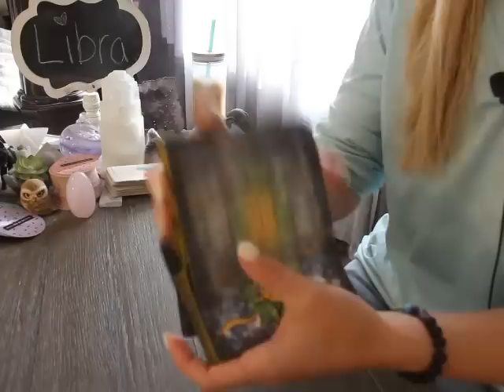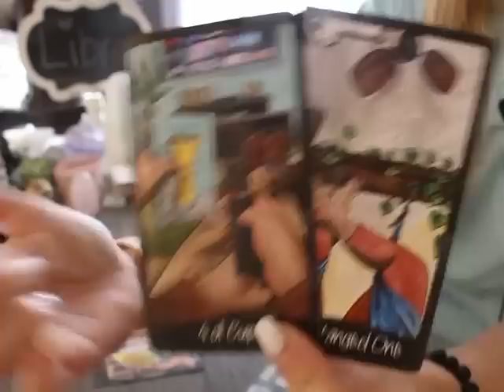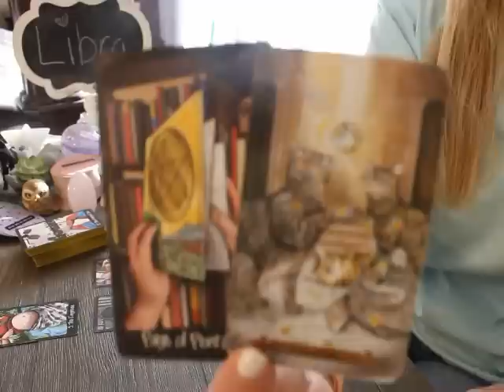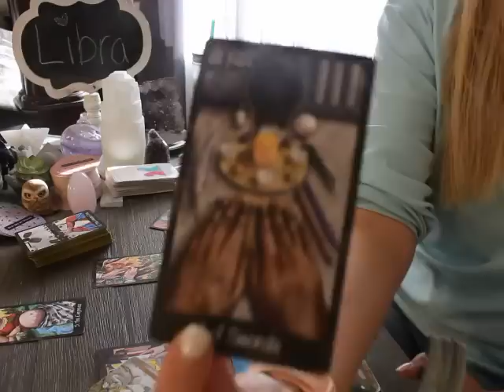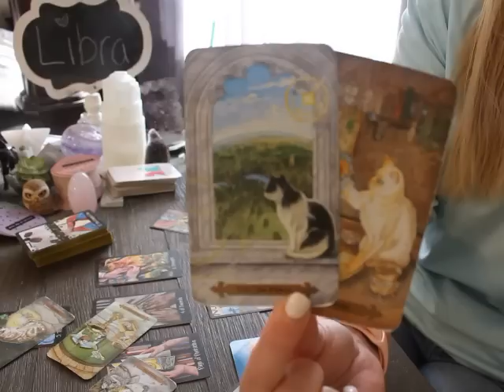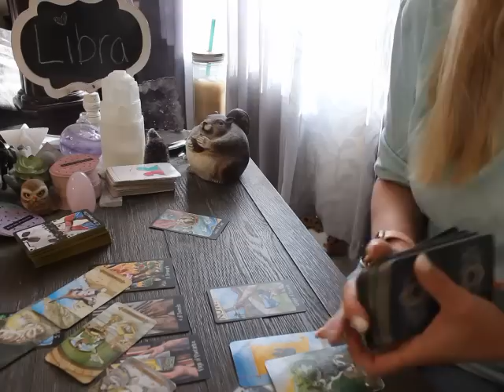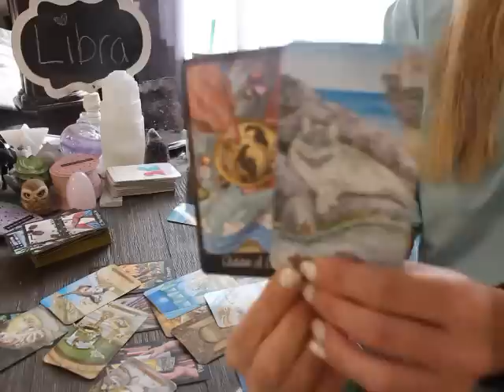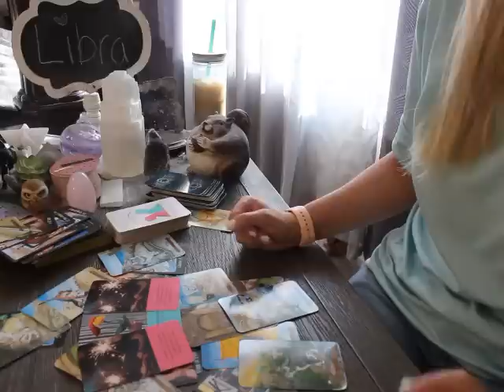LIBRA: “WHATEVER YOU DID, IT WORKED IN YOUR FAVOR WITH YOUR PERSON” 💗🥹 MAY 2023 TAROT LOVE WEEKLY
Libra May 2023 Tarot love Reading

Penumbra Tarot

Round Tea Leaf cards